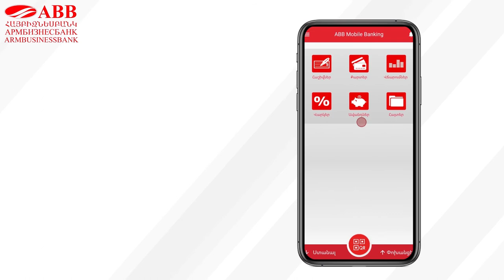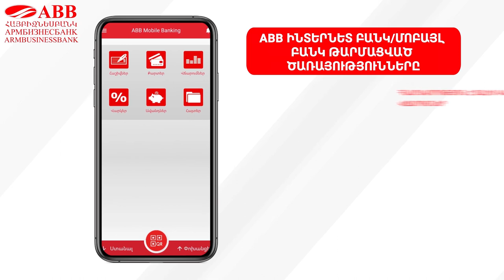"ARMBUSINESSBANK" CJSC ABB-MobileBank GUIDE